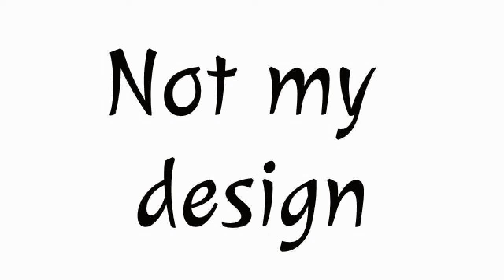Easy two wide hidden piston stairs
Easy  two wide hidden piston stairs for you. Hope you like it :)